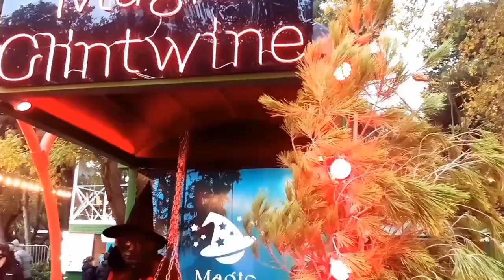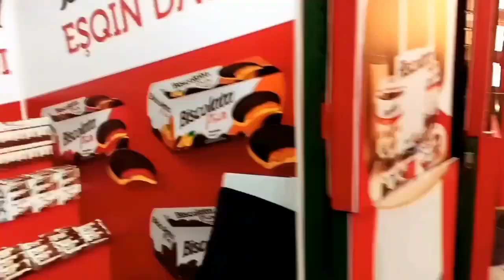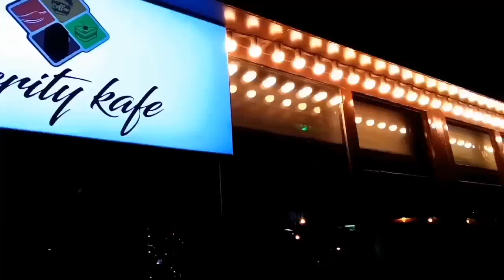ft. nizami street par choti goum gayi 😭😭 | چھوٹی گم گئی | vlog#17 | easy lifestyle with rohi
Your's Queries. .

how to viral YouTube shorts
how to vital YouTube shorts in 2022
YouTube par shorts kaise viral Karne kai
how to get views on YouTube short in 2022
YouTube shorts per video kaise viral karen
YouTube shorts banana ka tarika
how to increase views on YouTube
how to increase views on YouTube on 2022